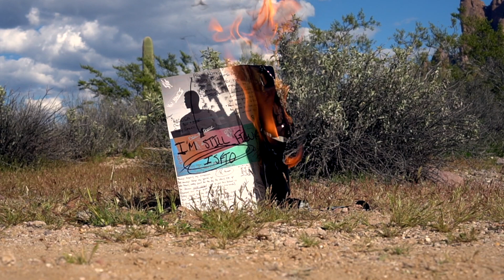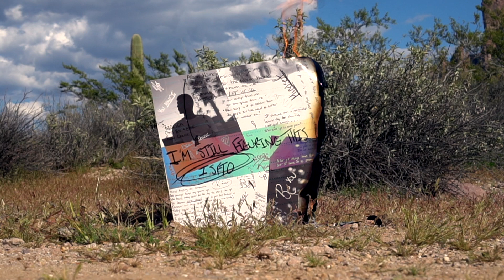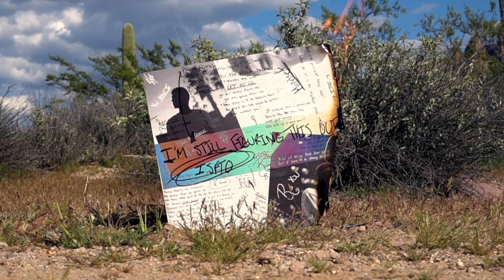I'm Still Figuring This Out - Ricky Lance (Official Audio)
Album: I'm Still Figuring This Out
Artist: Ricky Lance
Produced By: Chris Beverly
Co-Produced By: Frank Ngoga
Art Direction By: Haili Copeland